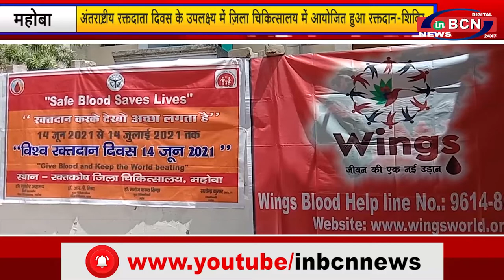प्रदेश की खबरे 15 th JUNE 2021 | INBCN NEWS